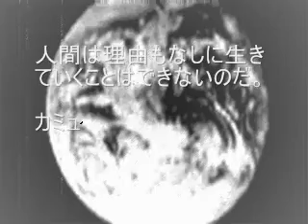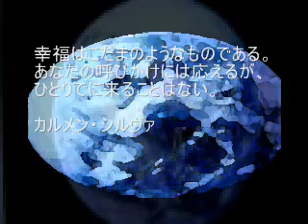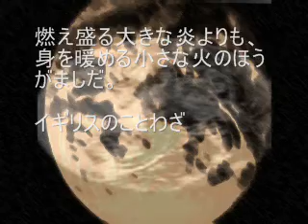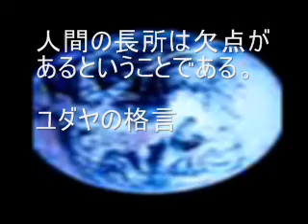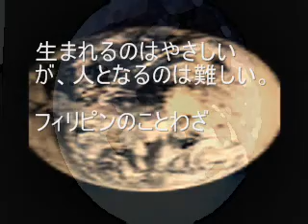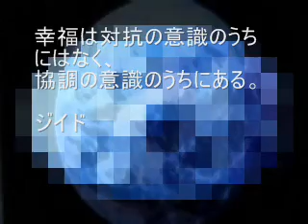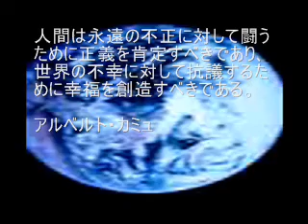earth ride note 1994, new world warchestra / by greenwich village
earth ride note 1994, new world warchestra.